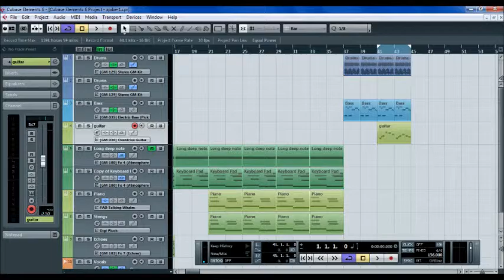Digby's Pike Challenge - Day 1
The second entry in my video diary capturing my attempt to write and record approx 30 minutes of music in 4 days.